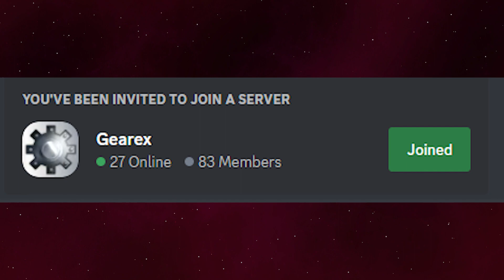Rex's Past Finally Gets Revealed | Trash or Treasure Episode 12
Another week, another episode! Trash or Treasure will review every episode of CN's action division chronologically on a week to week basis. The first series will be Generator Rex.

Generator Rex is created by Man of Action and owned by Cartoon Network and Warner Bros. Discovery.